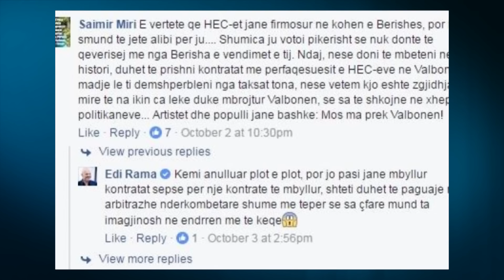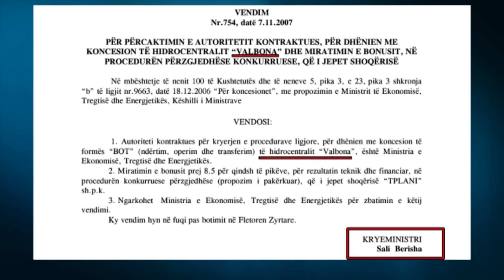Report TV - HEC-et në Valbonë, Rama: Të kushtëzuar nga arbitrazhet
Në Luginën e Valbonës do të ndërtohen 11 HEC-e, por qeveria nuk mund të mbyllë kontratat e lidhura nga qeveria Berisha, sepse duhet të paguajë në arbitrazhe kombëtare.
Kryeministri ka replikuar me komentuesit në rrjetin social Facebook, duke u dhënë përgjigje shqetësimeve të tyre, mes të cilave dhe për HEC-et në Valbonë.

Në një prej postimeve të Ramës, një qytetar shkruan: “E vertete qe HEC-et jane firmosur ne kohen e Berishes, por kjo smund te jete alibi per ju. Shumica ju votoi pikerisht se nuk donte te qeverisej me nga Berisha e vendimet e tij. Ndaj, nese doni te mbeteni ne histori, duhet te prishni kontratat me perfaqesuesit e HEC-eve ne Valbone, e, madje le ti demshperbleni nga taksat tona, nese vetem kjo eshte zgjidhja. Me mire te na ikin ca leke duke mbrojtur Valbonen, se sa te shkojne ne xhepat e politikaneve... Artistet dhe populli jane bashke: Mos ma prek Valbonen!”